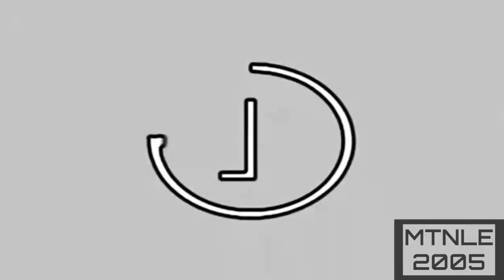Preview LG4O3 effects (Sponsored by preview 2 effects) in G-major 9